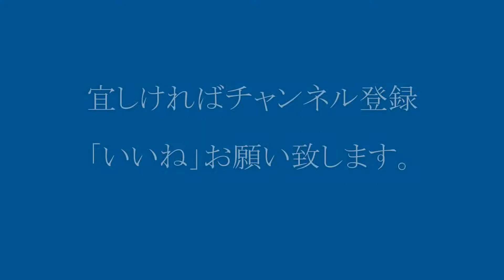懐かしい100系新幹線